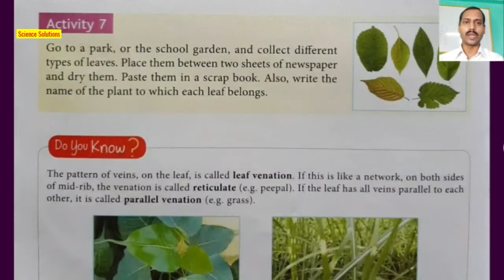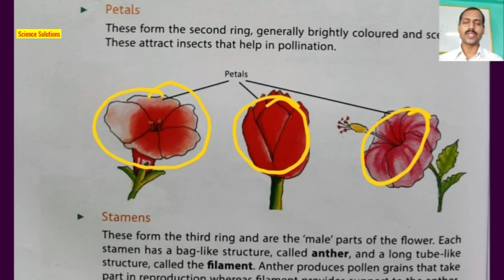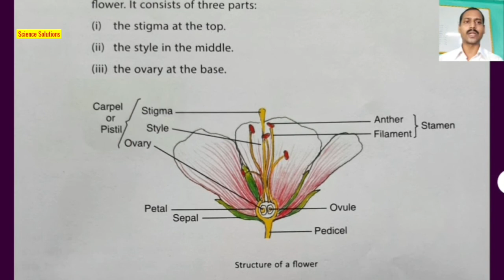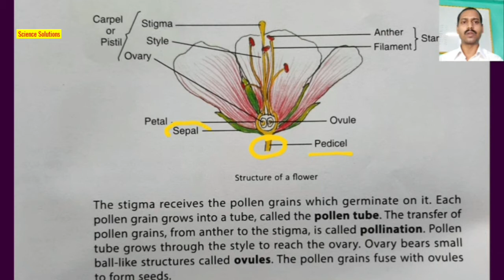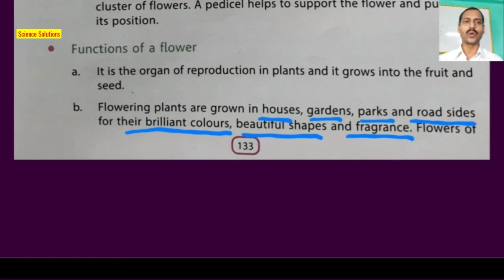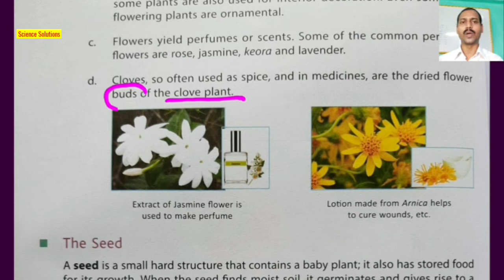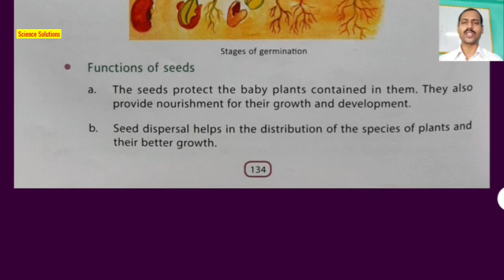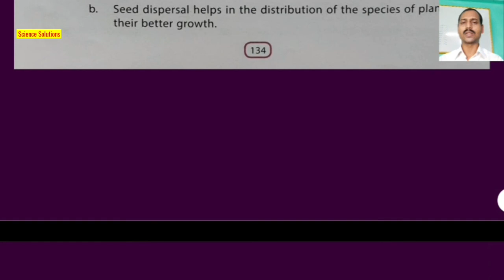DAV class 6 Science chapter 8 Structure and Functions of the Living Organisms Plants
Dav class 6 science chapter 12 Solutions Part 1

DAV science class 6 Chapter 8 Structure and the Functions of the Living Organisms Plants

Dav science class 6 chapter 12 light and shadows Part 1 sources of light,  opaque materials,  transparent materials,  👇 translucent objects

Other links;

DAV class 6 Science chapter 11 Solutions Short questions
Other links

DAV class 6 Science chapter 11 Solutions
DAV class 6 Science chapter 11 electric currents and circuits
Solutions chapter 11 electric currents and circuits

Other links;

Structure and function of living organisms - Plants
Long Questions Answers

Other links;